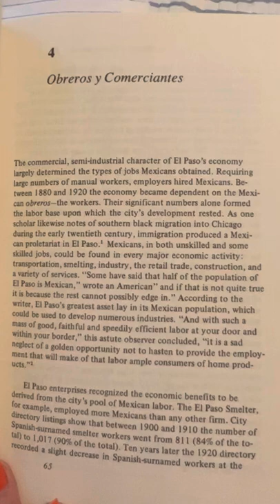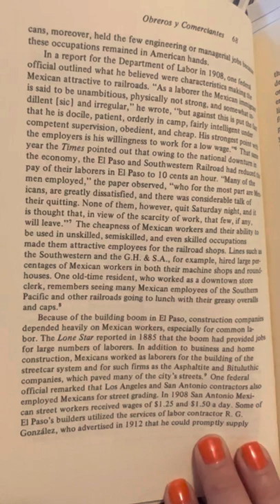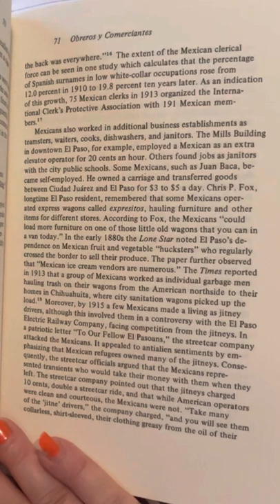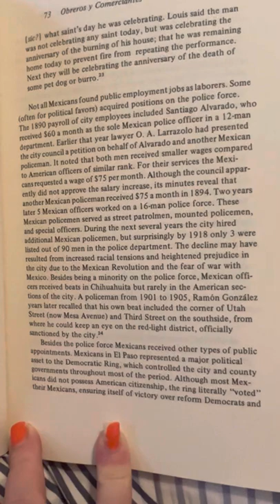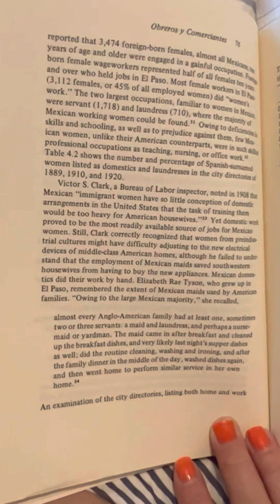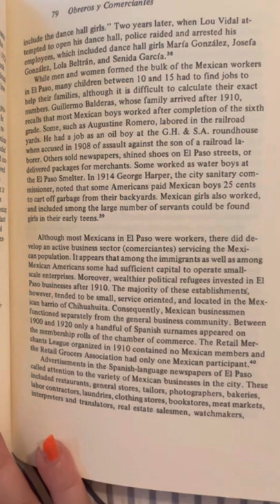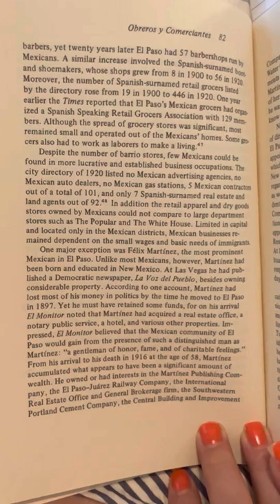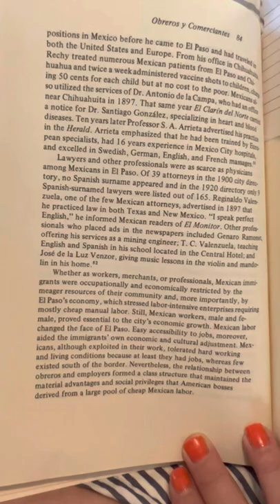￼ Desert immigrants chapter 4 Obreros y Comerciantes￼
Desert Immigrants
The Mexicans of El Paso, 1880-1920
Mario T. Garcia